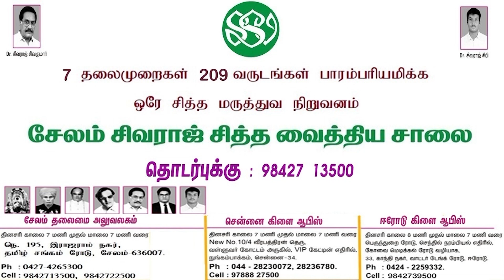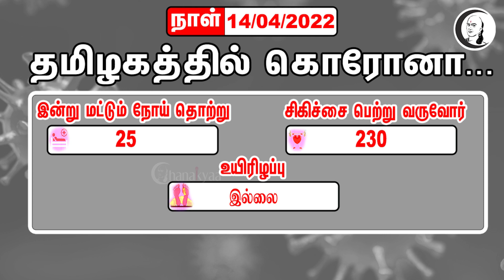குறுஞ்செய்தி | 14/04/2022 | Night News | DMK | MK Stalin | BJP | Annamalai | Yogi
சாணக்யா!